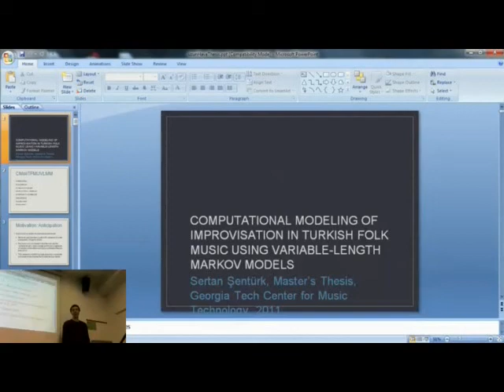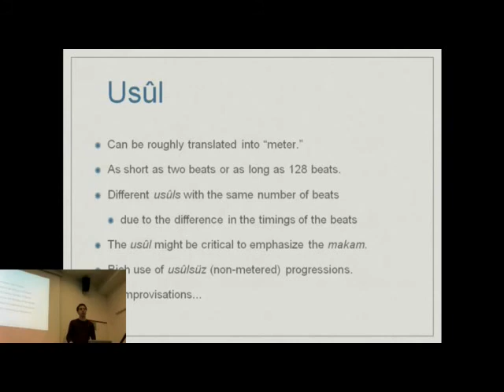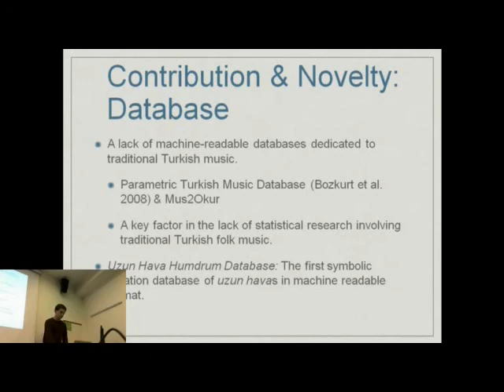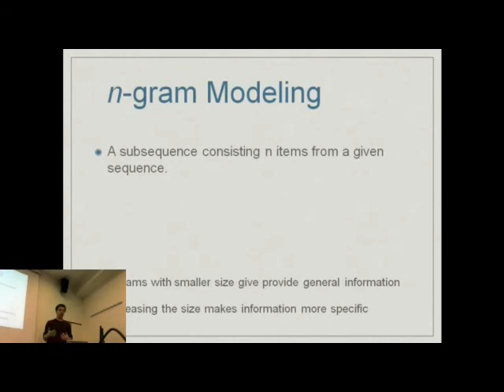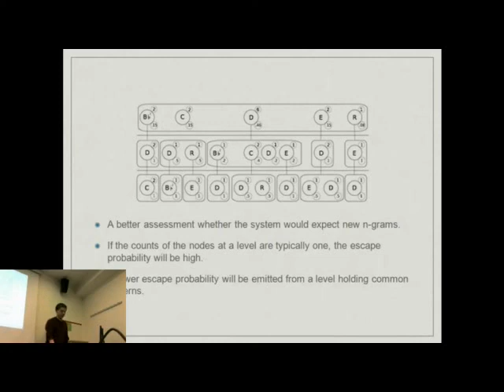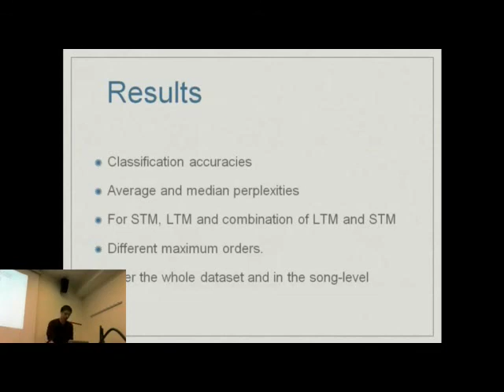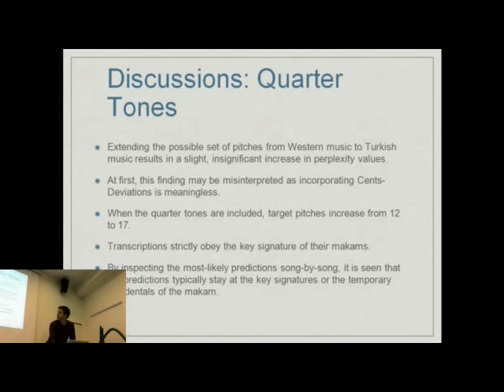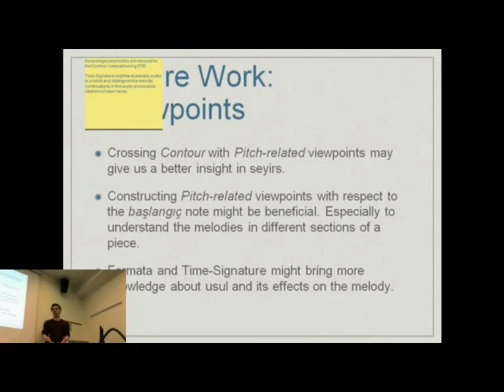Computational Modeling of Improvisation in Turkish Folk Music-Sertan Şentürk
Compmusic Meeting, October 17-19th, 2011 at MTG - Barcelona.

Ttitle of the thesis-
Computational Modeling of Improvisation in Turkish Folk Music using Variable-length Markov Models